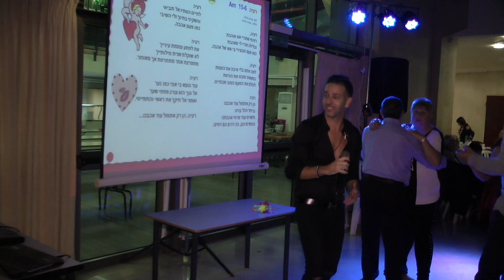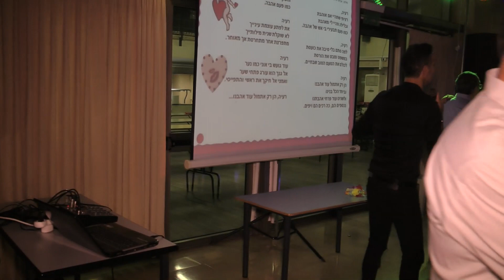להקת קורל -רעיה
מסיבת סוף שנה - מתנ"ס ליאו בק - אירית בנית ובועז פרי